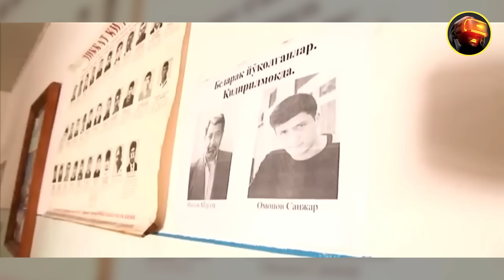ЎЗБЕК АКТРИСАСИНИ БОЙЛАР ЗЎРЛАБ ҚЎЙИШДИ Uzbek tilida Tarjima kinolar